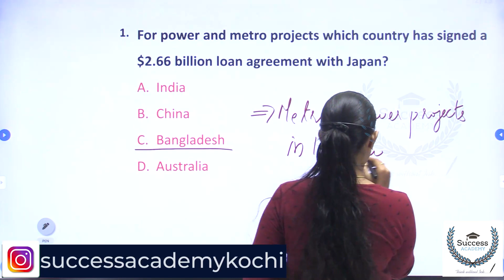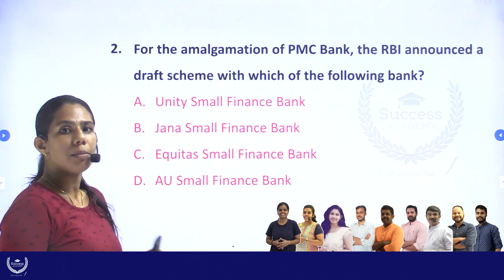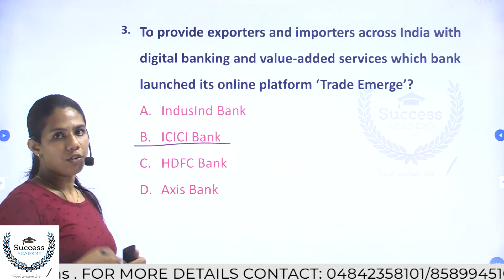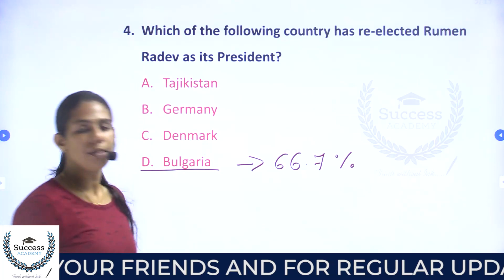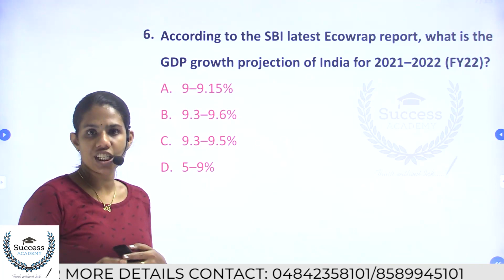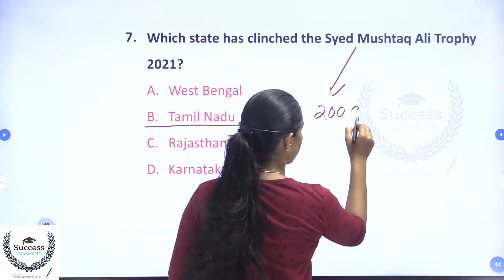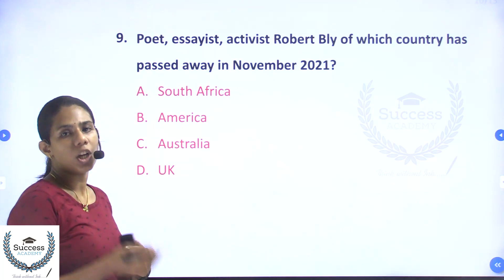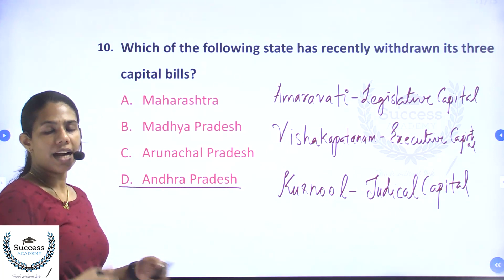Daily Current Affairs in Malayalam | PSC | SSC | Bank Exams | IBPS | SBI | Clerk | P O | 30 November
30 November 2021 Current Affairs in Malayalam | Daily Current Affairs in Malayalam | PSC | SSC | CET | Bank Exams | IBPS | SBI | Clerk | P O